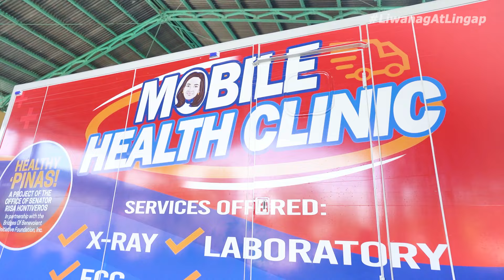Risa Hontiveros, naghatid ng Liwanag at Lingap sa maraming lugar na nasalanta ng Bagyong Odette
LAGING MAY LIWANAG NA DARATING. Sama-sama tayo sa pagbibigay serbisyo sa mga nangangailangan kasama ang mga volunteers sa iba't-ibang panig ng bansa para sa mga nasalanta ng typhoon Odette.

Hindi lang ayuda at relief packs ang dala natin kundi pangmatagalan na solusyon sa pamamagitan ng water filtration system.

Ngayong 2022, ituloy natin ang pag-LINGAP sa mga tinamaan ng sakuna, nang MAGLIWANAG ang lahat ng sulok ng Pilipinas! Pagtulungan natin ang pagbangon.

Ipagpatuloy natin ang pagdadala ng LiwanagAtLingap sa BUONG BANSA!